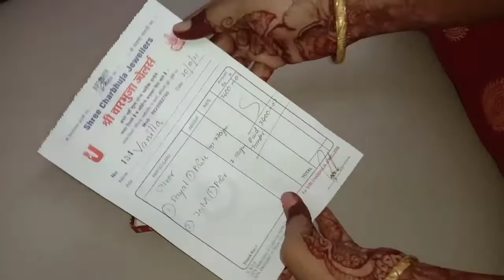A day in life video /2days Vlog / My New kolusu /Earring Collection /kids mask Collection